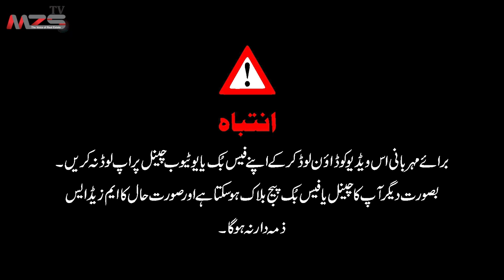Bahria Town Peshwar | How To Invest | 3 tips for Safe investment | MZS TV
Bahria Town peshwar || How To Invest || 3 tips for Safe investment || Kamran Khan || MZS TV
Real Estate in Dubai
Bahria Town Peshawar
Bahria Town Peshawar Latest News
Bahria Town PeshawarLocation
Bahria Town Peshawar Payment Plan
Bahria Town Peshawar launching
Bahria Town Peshawar  Update
Bahria Town Peshawar price
Bahria Town Peshawar Rates
Bahria Town Peshawar site
Bahria Town Peshawar dealership
Real Estate Laahore
Smart Real Estate Lahore
Lahore Real Estate Latest
Lahore Real Estate Market direction
Real Estate DHA lahore
MSJ Real Estate Lahore
Real Estate business in Lahore
Smart real estate lahore new update
Real Estate Market in Lahore
Real Estate News Pakistan
Real Estate Market Pakistan
Real Estate market 2023 pakistan

@PROPERTY NAAMA
 @Property Expo
 @Property News
 @Islamabad Real Estate
 @Real Ustad

Overseas Block
General Block